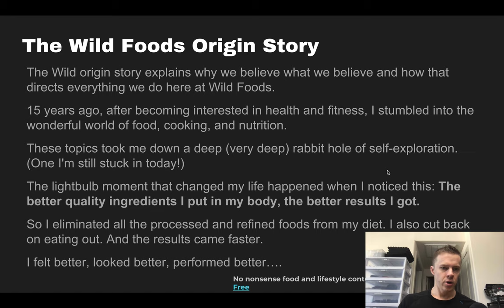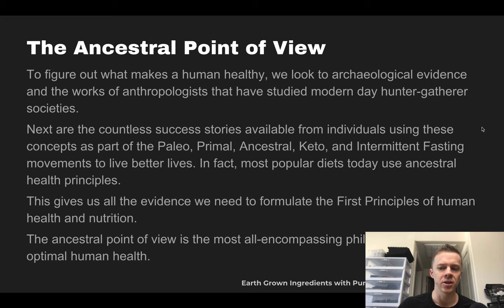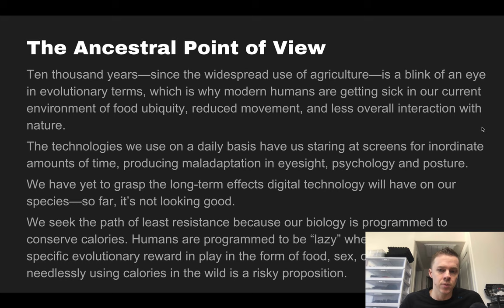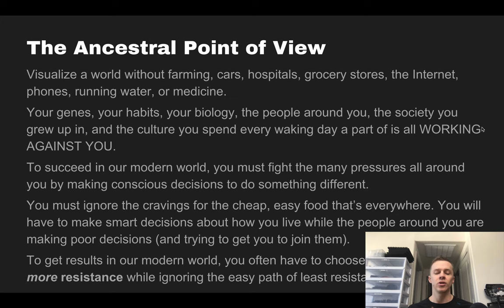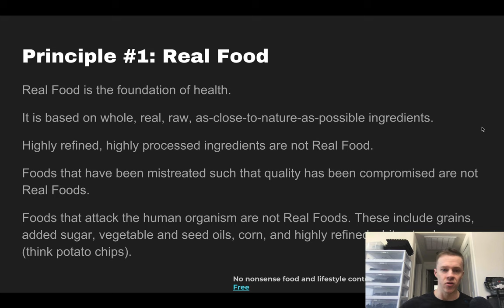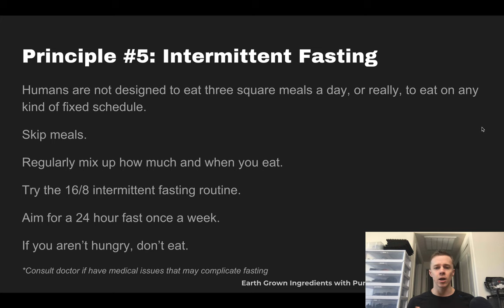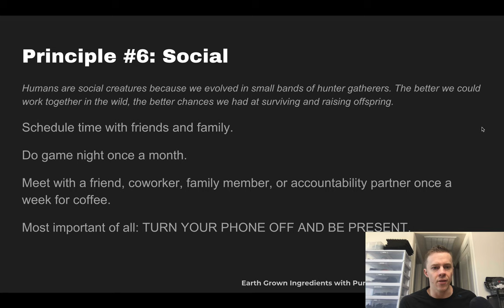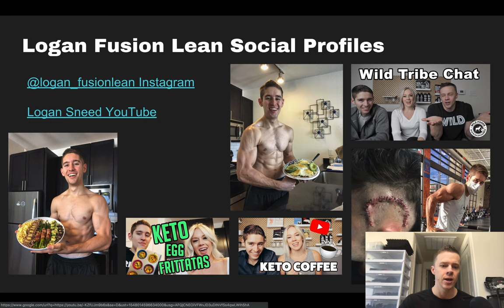Living Wild: Ten Principles of Human Health by Wild Foods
In today's video, founder/CEO Colin Stuckert reviews some of our principles for living in accordance with your genes.

Get back to nature to promote the best expression of your human body. Here are the top 10 ways to be a healthy human!

Who we are:

Wild Foods was founded out of an obsession with finding the best ingredients in the world to support health and longevity.

Our Wild Mission is to empower 50 million people with the knowledge they can use to say NO to Big Food, Big Pharma, Bad Science and Dangerous Health and Nutrition Dogma!

Check out The Living Wild Presentation below
click here to open in new window.

What I Put In my coffee every morning… my DrinkYourFat elixir